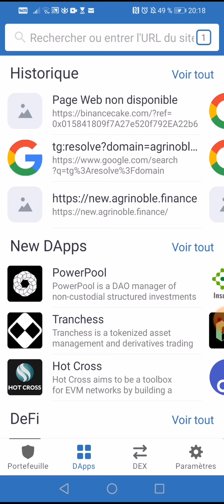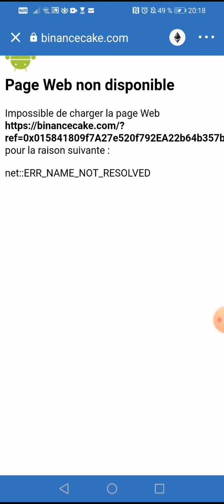AIRDROP trustwallet pancakeswap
*Pour ceux qui ont compris qu'il ne faut pas perdre le temps, positionnez vous déjà suivant le lien. Faites ensuite votre dépôt et procédez à l'achat de votre part de hub  avant que cela ne finisse*👇🏼👇🏼👇🏼👇🏼👇🏼

NB : S'il vous plaît, après la confirmation de l'inscription, connectez vous à votre backoffice pour non seulement aller dans *sponsor* pour remplir les petites cases et valider, mais aussi et surtout, vous allez dans profil pour faire la mise à jour de votre profil en y intégrant votre numéro de téléphone précédé de l'indicatif (ou code)  de votre pays.*

*NB : N'oubliez pas d'aller confirmer l'inscription dans votre E-mail sinon vous ne pouvez pas vous connecter à votre backoffice.* 🤑👂👁️👇👈info WhatsApp